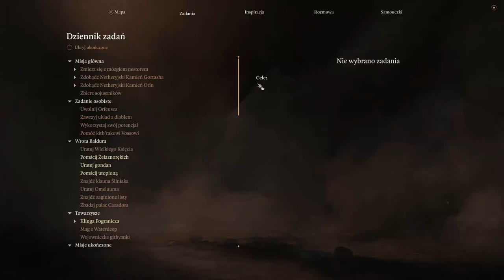Zagrajmy w Baldur's Gate 3 cz. 90 Żelazny Tron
Kolejna, tym razem bardziej spektakularna misja uwolnienia więźniów.